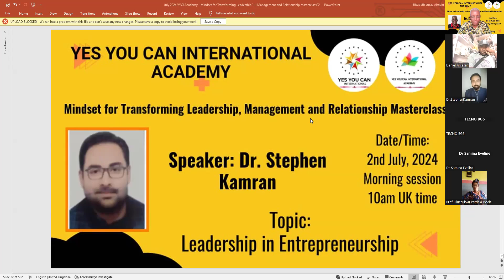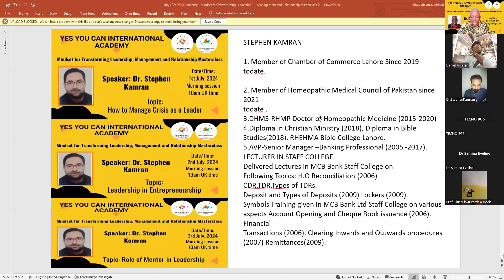YYCI Academy: Leadership in Entrepreneurship by Dr. Stephen Kamran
Yes You Can International Academy presents
Mindset for Transforming Leadership, Management and Relationship Masterclass